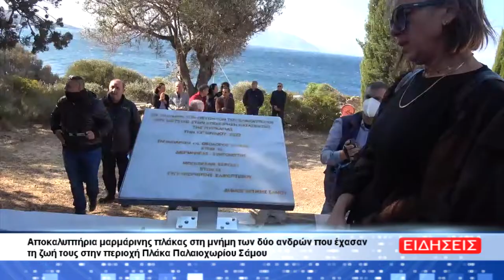Αποκαλυπτήρια στην μνήμη των δύο ανδρών που έχασαν τη ζωή τους στην πτώση του ελικοπτέρου στη Σάμο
Σε κλίμα μεγάλης συγκίνησης ο Δήμος Δημοτικής Σάμου τίμησε την μνήμη των δυο μελών του πυροσβεστικού ελικοπτέρου που κατέπεσε στην θαλάσσια περιοχή της Πλάκας.
Το ελικόπτερο με το τετραμελές πλήρωμα απογειώθηκε από το αεροδρόμιο της Σάμου στις 16.39  της 13ης Ιουλίου και κατέπεσε στις 17.55 στη θαλάσσια περιοχή Αγιος Μηνάς, κοντά στην παραλία Πλάκας, νοτιοδυτικά του νησιού.
Σε αυτό επέβαιναν ένας Ρουμάνος, δύο Μολδαβοί και ένας Ελληνας διερμηνέας, ο οποίος είχε ρόλο συνδέσμου για να συντονίζει το έργο του ελικοπτέρου με τις επίγειες δυνάμεις που επιχειρούν στο μέτωπο της πυρκαγιάς.
Ο Έλληνας απόστρατος της Αεροπορίας Στρατού, Θεόδωρος Βλάχος θα χάσει την ζωή του, οπως και ο Ρουμάνος Μηχανικός.
Ο 49χρονος, πατέρας δύο ανήλικων παιδιών, θα έπαιρνε άδεια από τις 31 Ιουλίου για να ξεκινήσει τις καλοκαιρινές διακοπές με την οικογένειά του.